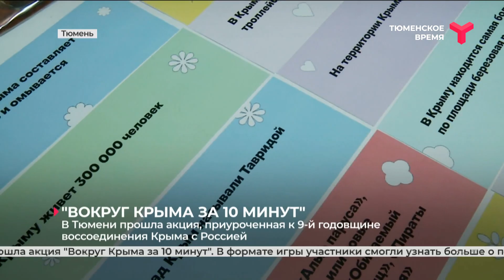"Вокруг Крыма за 10 минут"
Сегодня в одном из тюменских ТЦ прошла акция "Вокруг Крыма за 10 минут". Перед участниками разместили 10 фактов о полуострове. Задача - определить что из них - правда. За участие тюменцы получали пряники, брелоки и открытки.